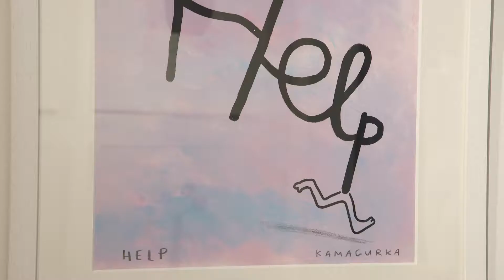EXPO: Kamagurka, Michel Flamme & William Roobrouck